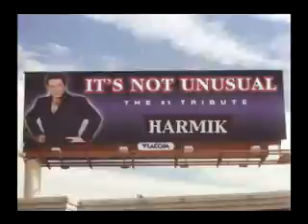harmik as tom jone